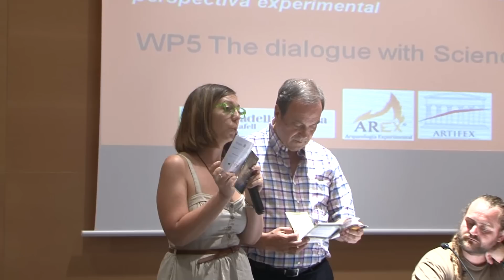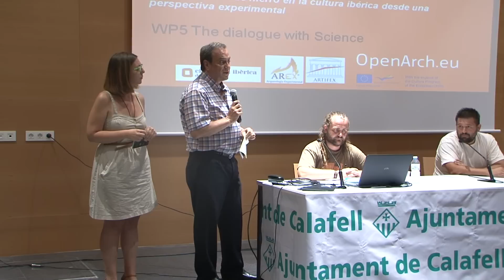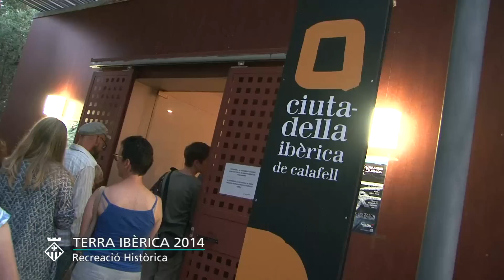Festival de Terra Ibèrica a Calafell 2014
Enguany el tema del festival és el foc, com a element de transformació de les diferents matèries de la natura.
Com ha explicat l’alcalde de Calafell, Joan Olivella, “aquest festival ens permet projectar part de la història del nostre municipi a la gent que ens visita”. I és que el festival Terra Ibèrica és també una activitat de tipus cultural pensada per al visitant que vol complementar l’oferta de sol i platja.